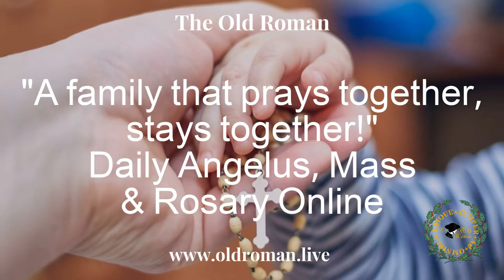"A family that prays together, stays together!"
As a prayer for peace, the Rosary is a prayer of and for the family. Prayer brings families closer together. Why not join your family's prayers with others online, same time, everyday!

YouTube.com/OldRomanTV